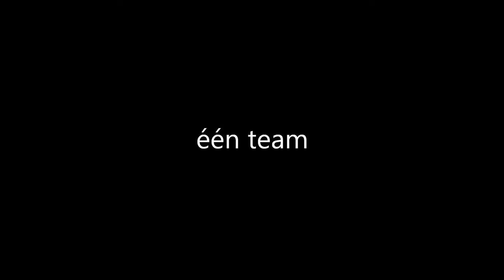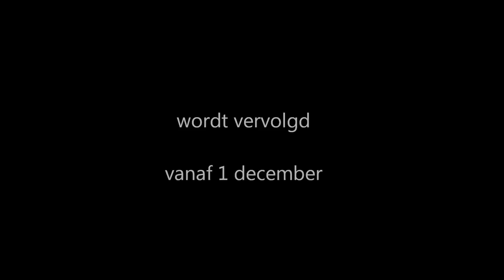Trainingsweekend Expeditie Experis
Vitae, Elan en Jefferson Wells gaan op avontuur. Een avontuur dat voor allemaal verandering, innovatie en groei tot gevolg heeft. In 2012 gaan deze drie organisaties verder onder de naam Experis, onderdeel van de Manpower Group. Om de overgang naar Experis te symboliseren gaat een aantal professionals dit jaar op expeditie naar de Zuidpool van 3 t/m 17 december. Zij leggen de route af die bijna 100 jaar geleden werd afgelegd door een van de meest inspirerende leiders ooit: Ernest Shackleton.

Samen met ervaren poolgids Bernice Notenboom trotseren zij sneeuw, kou, mist en storm voor de ervaring van hun leven. Persoonlijk leiderschap is hun belangrijkste "tool" om deze expeditie tot een succes te maken.

In deze film zie je het Team Expeditie Experis tijdens het trainingsweekend in Oostenrijk.